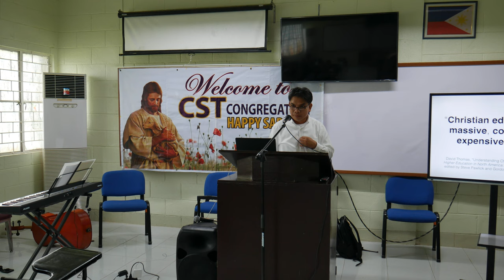integration of faith and learning in science and technology00004 7 - Pastor Felixian T. Felicitas